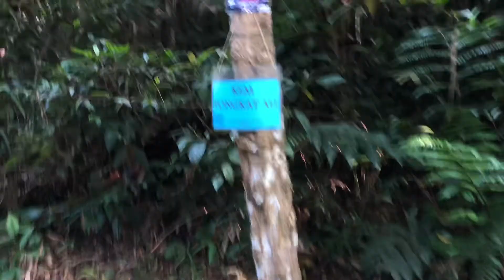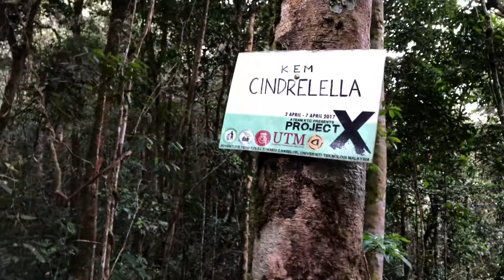Hiking Vlog : CHAMAH THE LAST EPISODE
Chamah is one of the G7 mountain located at Kelantan where about 7 123 feet above the sea level.

This is my last G7 mountain and called myself graduated.

Here some moments that I can share with you guys.